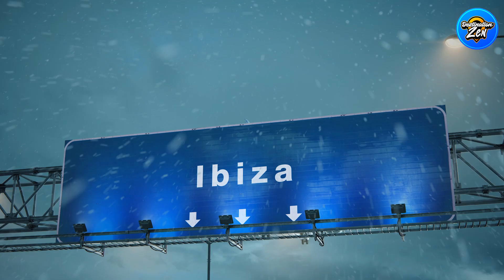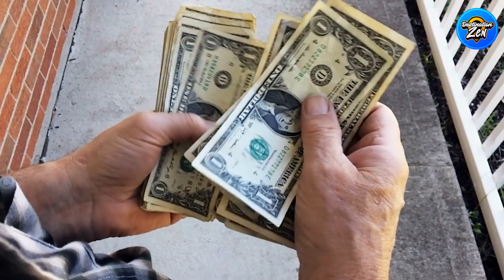Ibiza: the ultimate party destination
The Ultimate Party Destination! Ibiza is a small island located in the Mediterranean Sea, known worldwide for its vibrant nightlife and famous clubs.
Step into a world of non-stop music, dancing, and energy. From sunset beach parties to iconic clubs, Ibiza has it all.